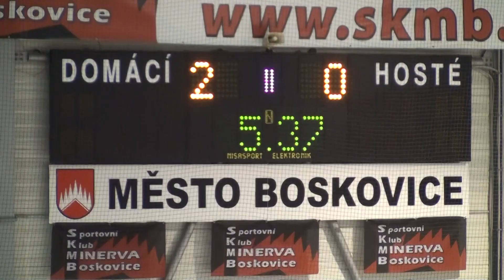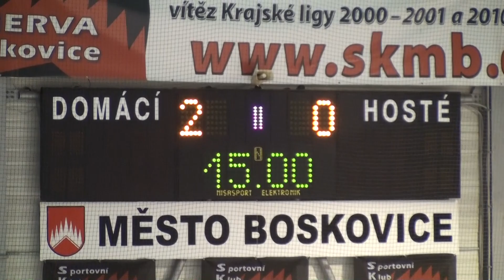2019 01 13 Boskovice Uh Brod II tretina